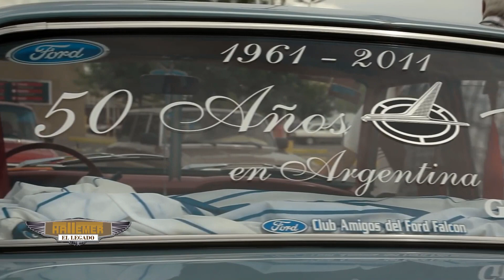HATTEMER EL LEGADO TV #16 - "Ford Falcon y Ford A Tudor Hotrod"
Primer reality de restauración de autos antiguos y clásicos de la provincia de Córdoba, Argentina.
4 generaciones, que comparten mucho más que el apellido, la pasión por los fierros, HATTEMER RESTAURACIONES.
Edición 2019.
Domingo 21Hs. por la pantalla de Canal 10 Córdoba.

Es una realización audiovisual de CMR PRODUCCIONES.